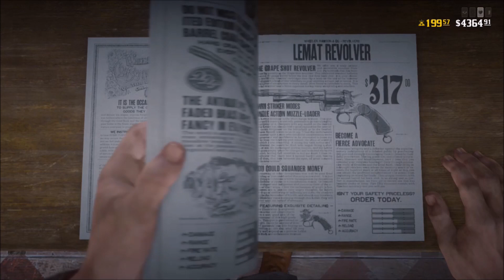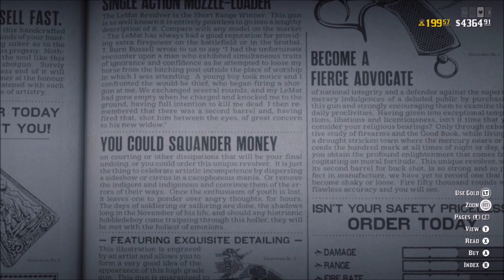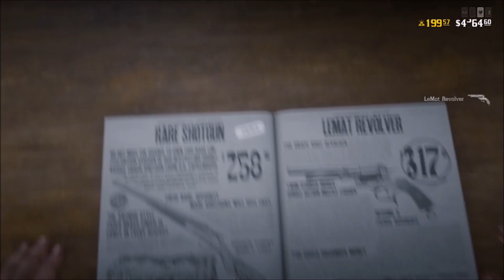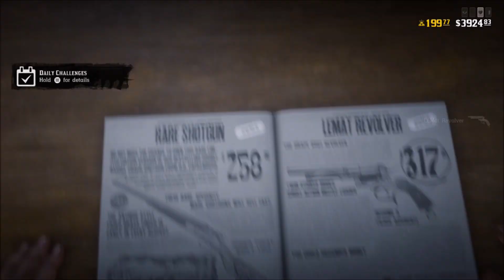LeMat revolver releases/Customization, firing, and using it on people